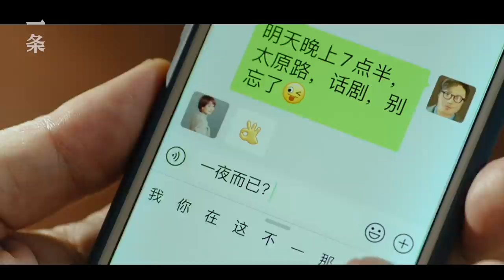2021年最猛愛情片：中年人的性與純愛，如洪水猛獸The Fiercest Romance of 2021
《愛情神話》之前，很久沒在商業院線片裡，看30+的成熟男女好好談戀愛了。也幾乎見不到，主要角色全為上海演員，講地道上海話，充滿煙火氣的小市民故事。《愛情神話》是90後導演邵藝輝的第一部作品，徐崢監製並領銜主演，馬伊琍、吳越、倪虹潔三位演技過硬的女演員出演。有人認為這是「年度最佳愛情片」，詮釋了新一代女性成熟的愛情觀。影片中對上海真實生活的描摹，令本地人都拍手叫絕：「老嗲，老靈。」我們和邵藝輝聊了聊創作始末。
Before “B for Busy", I haven't seen mature man and woman falling in love in mainstream commercial film for a really long time. Almost never have we seen a film whose main characters are all Shanghai actors, speaking authentic Shanghainese, telling a passionate and worldly story. “B for Busy" is the first work of generation Y director Shao Yihui, Xu Zheng produced and starred in it, also starring Ma Yili, Wu Yue, and Ni Hongjie, three excellent actresses. Some people think that this is the "best romance film of the year", which explains the mature love concept of a new generation of women. The depiction of life in Shanghai in the film makes the locals applause: “awesome!” We talked with Shao Yihui about the creation of the film.

🎥本月精彩推薦 Best of this month：

▸【TOP1】2021年華語片國際口碑第一名，沒有一對夫妻能平靜看完 2021’s Best Chinese Film Praised by International Film Critics

▸【TOP3】復旦美女教授戀愛課大火：真愛，一定會想有肌膚之親 Love Course Taught by a Fudan Female Professor: True Love Involves Sex

▸【TOP4】7子女個個有出息，我外公有著超前的教育觀 My Grandfather's Advanced Education Philosophy

▸【TOP5】白天念經，晚上開演唱會，這個日本和尚太酷了！